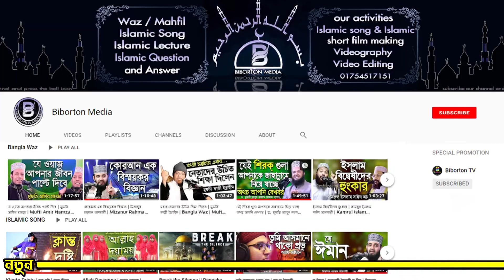তিনটা সুন্নত মেনে খাবার খেলে পেট বড় হবে না | মুফতি আমির হামজা | Mufti Amir Hamza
যেই একটি সুন্নাতের অবহেলার কারণে দেশে আজ অশান্তি & যেই কাজটি করলে ১০০ জন শহীদের সাওয়াব | মুফতি আমির হামজা | Mufti Amir Hamza